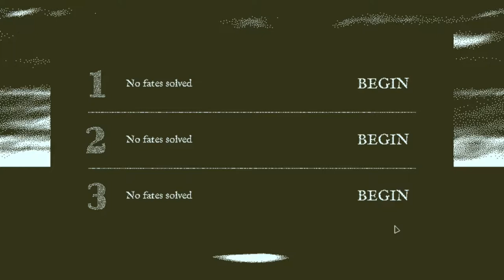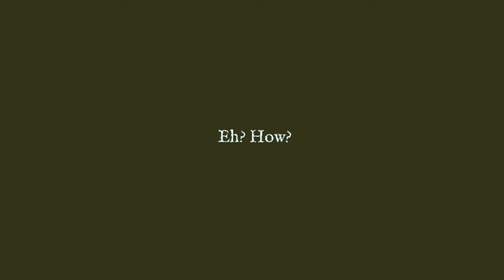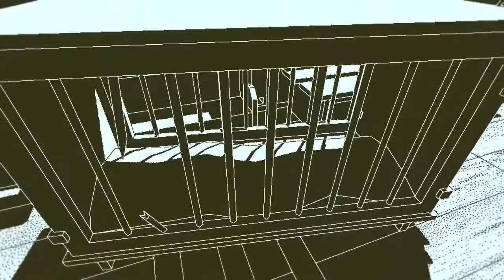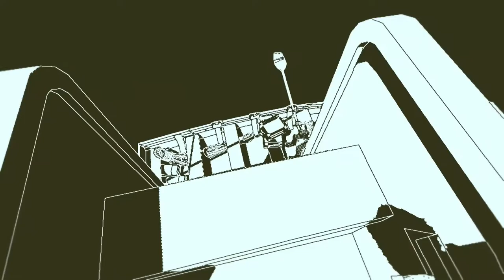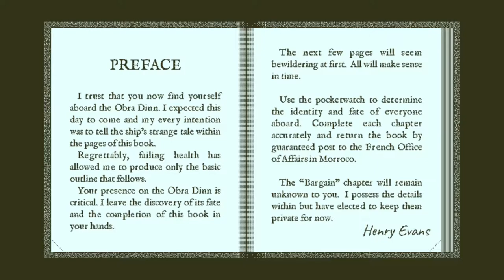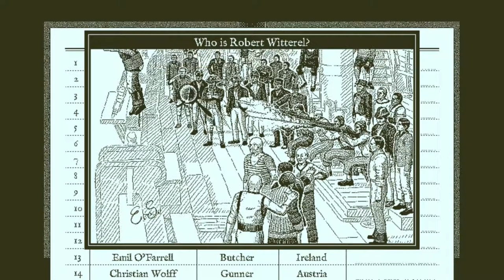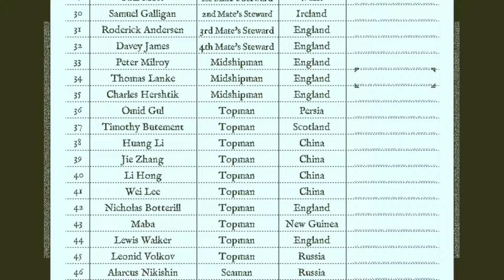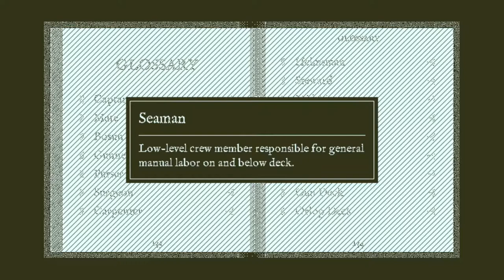Return of the Obra Dinn - Is it Tons or Tonnes? - Part 1- Free Range Testers (Feat: Brian)